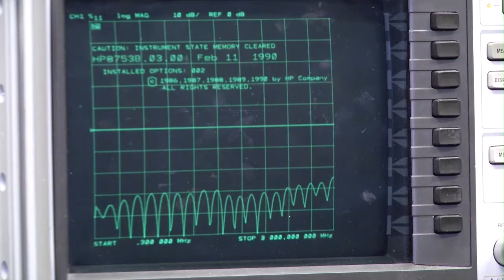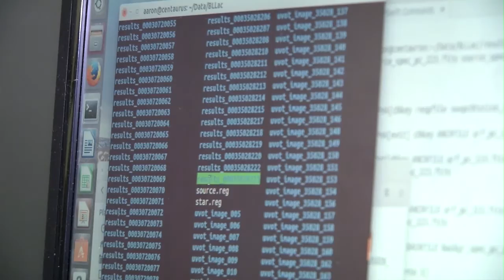Randy Lillard (2015 Alumni Hall of Fame)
Morehead State University inducts Randy Lillard into its Alumni Hall of Fame (2015).